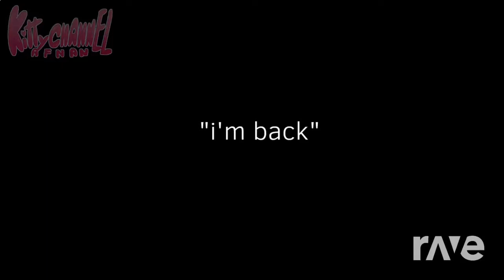H.A.Y meme Piggy and Suffer with me Kitty doll meme Mashup (Read Desc)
Well, do you remember when I said I will only make one mashup for a day?

Well, I don't know if I want to only do one, I just love making mashups that I want to make so much for y'all💖💕💓💗💖.

So ya, I'll make as much mashups as you guys would want, but not a lot, maybe I'll do 6 to 1 mashups for a day❤️.